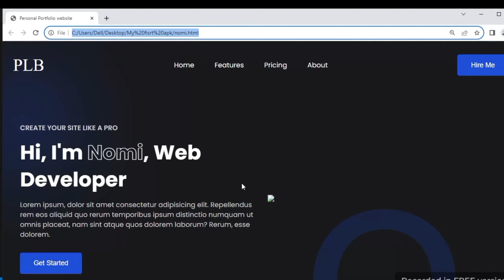Personal Portfolio Website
Personal Portfolio Website using HTML CSS  &  JavaScript | How to Create Personal Website

Welcome to this step-by-step tutorial where you'll learn how to build a professional personal portfolio website using HTML and CSS and JavaScript! In this beginner-friendly guide, we'll cover the essential elements and styling techniques needed to create a sleek and functional personal portfolio website. Follow along as we walk through each line of code, explaining the structure and styling required to make your personal portfolio website. Whether you're new to web development or looking to refine your skills, this tutorial is perfect for you. I'll show you how to create a responsive personal portfolio website. This easy tutorial will help you create a responsive website that will help promote your content on social media!

portfolio website design
how to make a portfolio website
react portfolio website
typescript
personal portfolio website using html and css
how to make portfolio website
react js
responsive website
next js tutorial
portfolio website html css javascript
nextjs portfolio
html css
personal portfolio
portfolio website using react
framer motion
personal website html css
website design
next.js
three.js
webdevelopment
responsive website using html and css
html css portfolio website
web design
programming
modern portfolio website
next js tutorial for beginners
nextjs 14
hostinger website builder 2023
react projects for beginners
portfolio website using html and css only
js mastery
how to make portfolio website in wordpress free
front end developer
make a portfolio website with wordpress
asmr web coding
how to make personal portfolio
next js project
asmr typing keyboard
portfolio using react js
coding
asmr programming
asmr
react project
portfolio html css
web design tutorial
portfolio design
hostinger website builder tutorial
hostinger website builder
portfolio using html and css
website html css
how to make a portfolio
tahmid
personal website
how to create portfolio website
portfolio website react
portfolio website tutorial
personal portfolio website html css
portfolio using nextjs
next js website
shorts
developer portfolio
website portfolio
coding tutorial
nextjs tutorial
html5
responsive portfolio website html css
ux design portfolio
ux design
tailwindcss
next js tutorial 2023
animation
tailwind css tutorial
astro 3
web dev
webchain dev
portfolio website free
portfolio websites
create portfolio website
saidul islam
sanityio
coding journey
tailwind css projects
tailwind css portfolio website
how to build personal portfolio website using reactjs
the coding journey
html and css projects
create portfolio react js
build and deploy responsive portfolio website
how to build portfolio website
reactjs projects
portfolio website tailwind css
build free portfolio website
create portfolio website for free
sanity nextjs
create free portfolio website
how to create free portfolio website
how to make free portfolio website
portfolio website for free
free portfolio website create
free website builder for portfolio
free portfolio hosting website
free portfolio website templates
free portfolio website
tutorials freak
tutorialsfreak
adobe portfolio
sanity react
portfolio website template
portfolio website review
amazing portfolios
sanity tutorial
website portfolio tips
website portfolio review
website portfolio design
website portfolio free